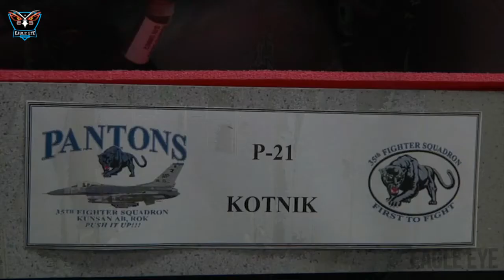U.S. Air Force Beautiful Female Fighter Pilots Flight Operation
Captain Zoe Kotnik, F-16 Fighter Pilot, performs a demonstration flight for Air Combat Command. After completing the demonstration skill, Captain Kotnik became the first female single-ship demonstration pilot
Video by Staff Sgt. Justin Warren
20th Fighter Wing Public Affairs